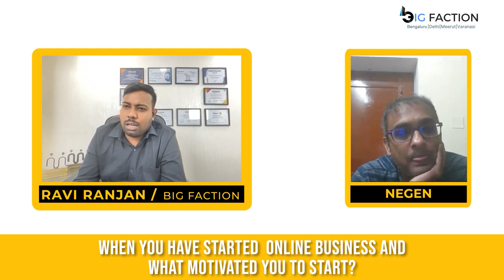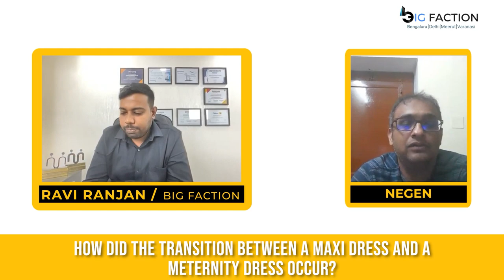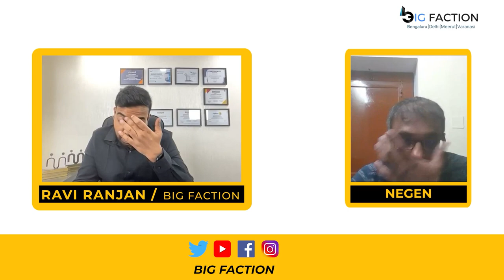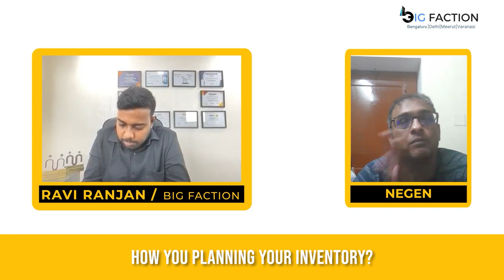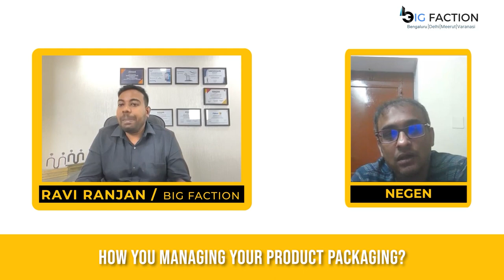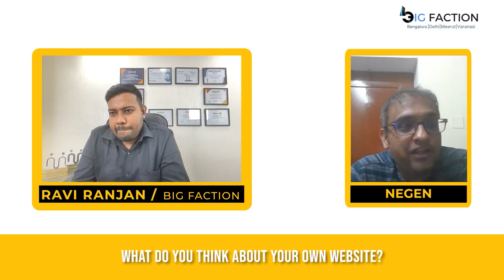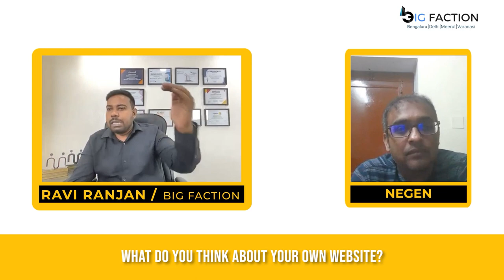Brave Sellers - 41 | Stories of Successful Sellers - Big Faction